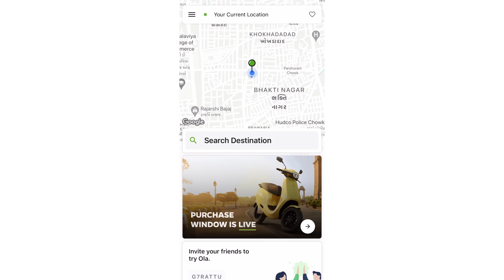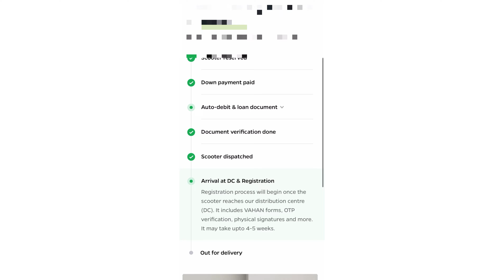OLA s1 pro | Test ride | booking | waiting period